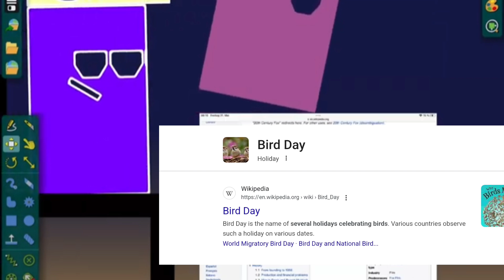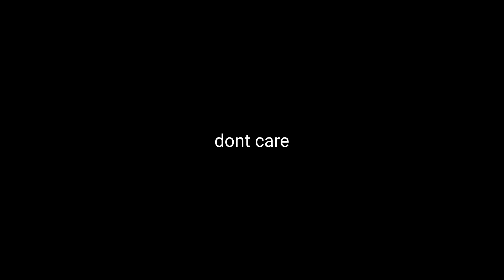(Bird Day) 69th Century FOF Explodes On Bird Day